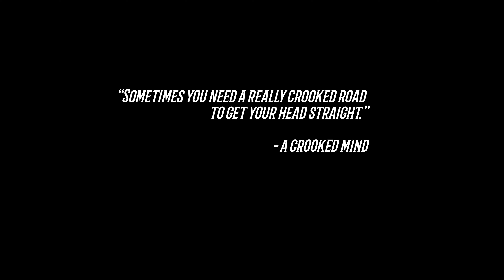Sikkim...Once upon an Enfield... | # teaser#motorcyclediaries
A teaser for future short edit for my friends', (Jacob and Ajith) Sikkim bike trip. Its going to be a challenge to put together a short edited video for this one.